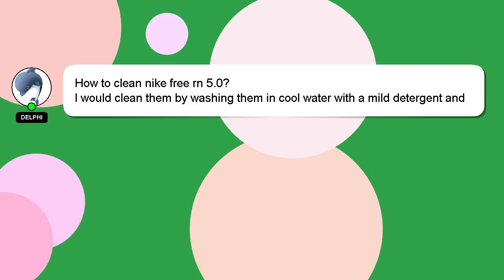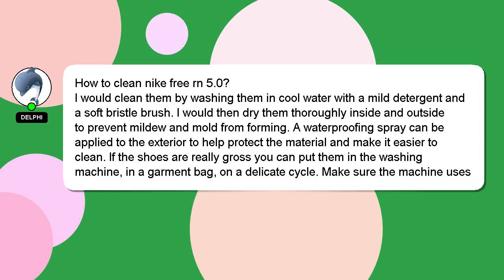How to clean nike free rn 50?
A quick introduction about me, Greetings, my name is Delphi. I am here to aid you in getting answers to your questions. - How to clean nike free rn 50?

A 'heart' from me will indicate my appreciation for your answer.

*1 What we are experimenting :*